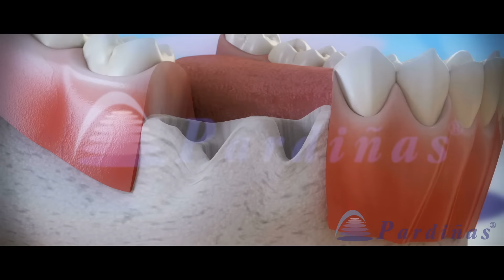Zahnextraktionen – Behandlung zum Schutze des Zahnfaches ©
3D Video der Klinik Pardiñas über die Zahnextraktionen und die nachfolgend durchgeführte Behandlung zur Vorbeugung der Resorption des Zahnfaches. Es zeigt wie 2 Zähne aufgrund der Karies rausfallen, wie diese herausgezogen werden, wie die Zahnfächer mit Knochen transplantiert werden und darauffolgend die Implantate am entsprechenden Ort eingesetzt werden. WEITERE 3D Zahnmedizin videos in unserem Kanal

Folgen Sie uns in den sozialen Medien: @clinicapardinas.